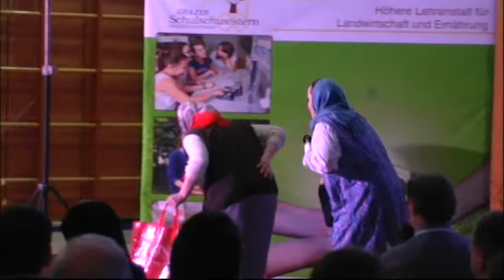Sicherheitstheater Teil 1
Aufnahme 2016: Ort Grazer Schulschwestern
Hintergrund: Der Kern der Gesichte stammt aus einem realen Unfallereignis. Die Vor- und die Nachgeschichte wurden mit den Schülerinnen und dem Schüler der HLA-Eggenberg erarbeitet.
Einer der Ziele war es den Zusehern zu erklären, wie Unfälle entstehen und welche Folgen daraus resultieren können.
Ca. 1500 Schülerinnen und Schülern in den steirischen Land- und Forstwirtschaftlichen Schulen sahen dieses Theaterstück.
Regie: Jacob Banigan
Idee und Projektleitung: DI Dr. Andreas Strempfl, BEd (SVB)
Projektleitung: Bettina Resch (Landjugend Steiermark)